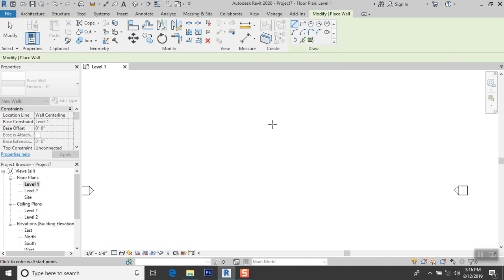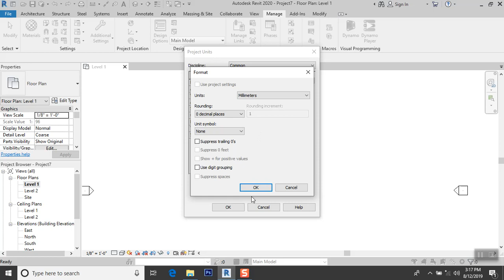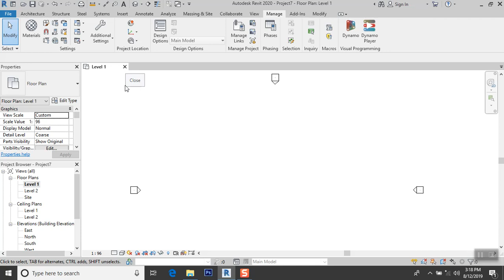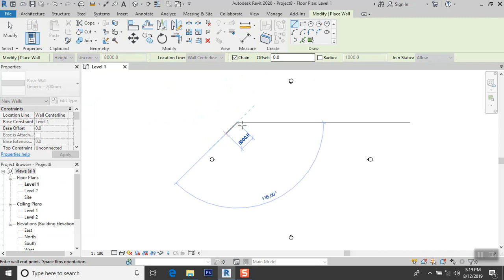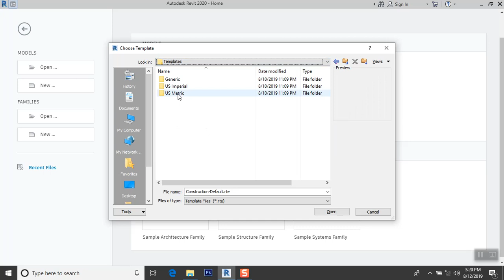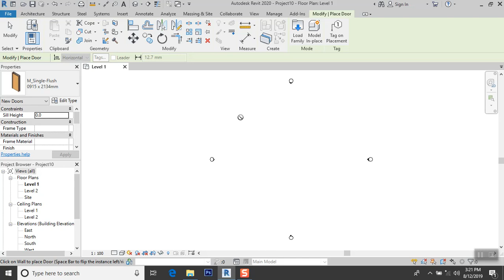Autodesk Revit I Project unit I Template unit I Full explain I Hindi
Linkan Sagar

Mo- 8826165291